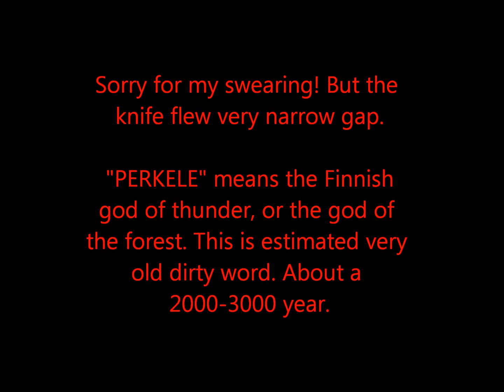DO NOT TRY THIS AT HOME! A dangerous knife throwing way.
Throwing knife,
through two-handed.